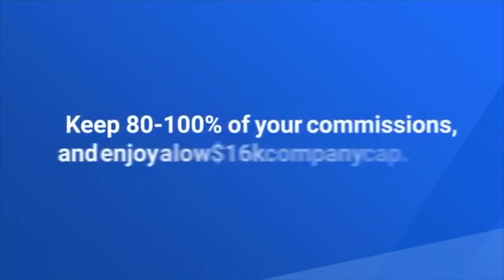Putting Actions Behind Your Goals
Some of us are chronic learners, but we want to be chronic implementers!

An idea without any actions behind it doesn't get you anywhere!

Today, I will provide you with tips and tricks on how to make your goals and dreams your new reality.